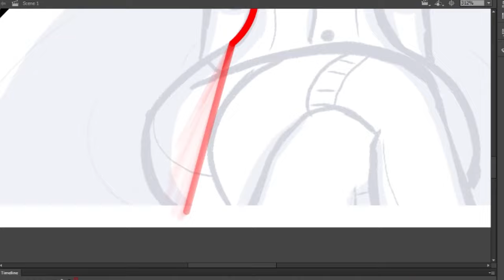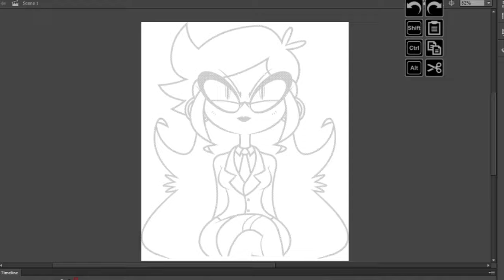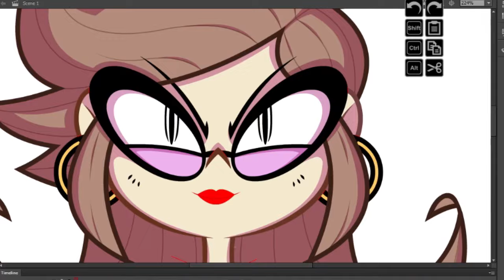Business Time - Time Lapse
Inked and colored in Adobe Animate

New Shirts, a poster, and a mug!